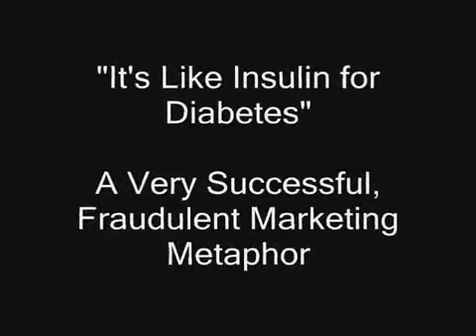The Truth About Schizophrenia Fixing Chemical Imbalances YouTube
This video is excerpted from a full length documentary entitled "The Truth about 'Schizophrenia'" For more information about this video, visit this

Robert Whitacker
Robert Whitaker has won numerous awards as a journalist covering medicine and science, including the George Polk Award for Medical Writing and a National Association for Science Writers' Award for best magazine article. In 1998, he co-wrote a series on psychiatric research for the Boston Globe that was a finalist for the Pulitzer Prize for Public Service. His book Anatomy of an Epidemic won the 2010 Investigative Reporters and Editors book award for best investigative journalism. He is also the author of three other critically acclaimed books: Mad in America, The Mapmaker's Wife, and On the Laps of Gods.

Robert Whitaker will be a speaker at Wellness Solutions 1.0 Conference in Philadelphia.